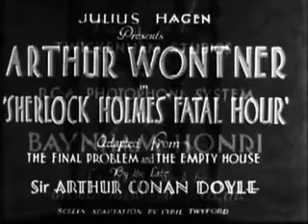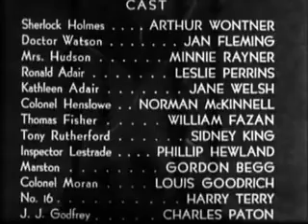Sherlock Holmes' Fatal Hour (1931) Part 1 of 6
Also known as "The Sleeping Cardinal".  This was the first of five pictures to feature Arthur Wontner as Sherlock Holmes, and the first of four to feature Ian Fleming (not the author) as Dr. Watson (here billed as "Jan Fleming").